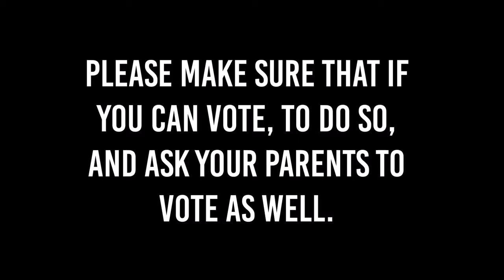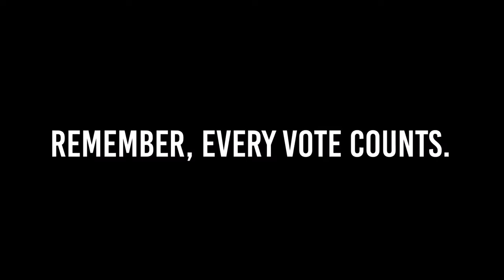HILLARY CLINTON V S DONALD TRUMP THE ELECTION!